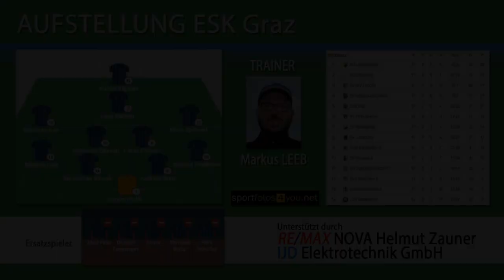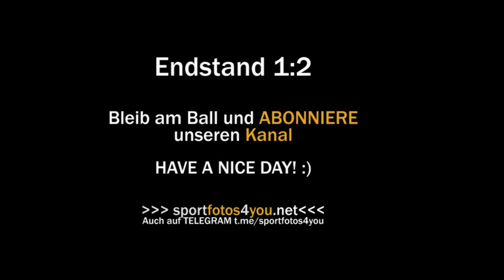🔵 12. Runde 1. Kl. Mitte B ⚽️ SV Gössendorf Juniors 🆚 ESK Graz ⚽️ vom 31.10.2019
ASKÖ-Stadion Eggenberg
Endstand 1:2 (0:1)
⚽️ Tore für den ESK Graz ⚽️
01:24 0:1
05:34 0:2
⚽️ Tor für die SV Gössendorf Juniors ⚽️
07:37 1:2